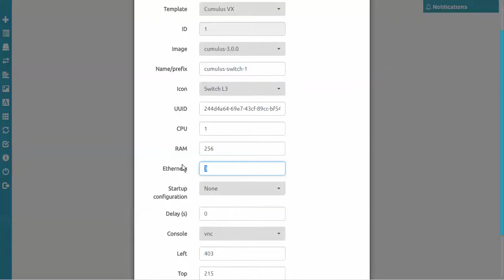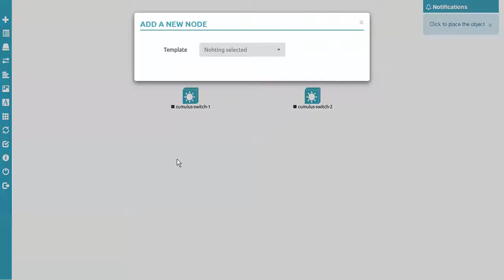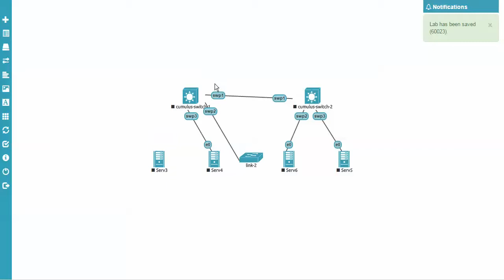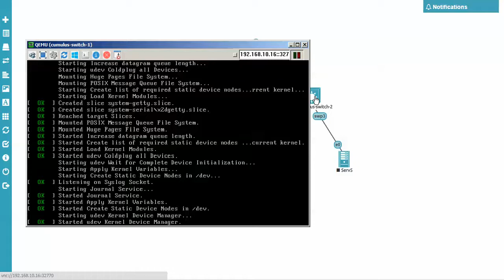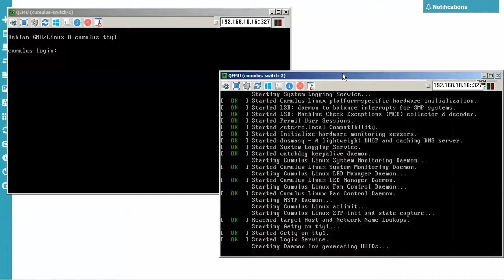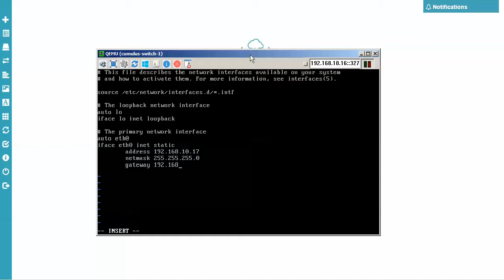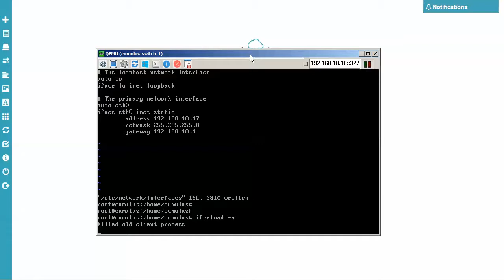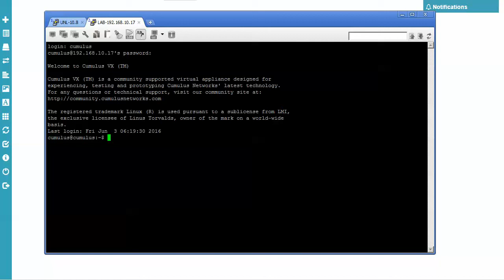Start Cumulus VX 3.0.0 with Unified Networking LAB (Unetlab)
First bootingCumulux VX 3.0.0 in Unetlab and configure management IP